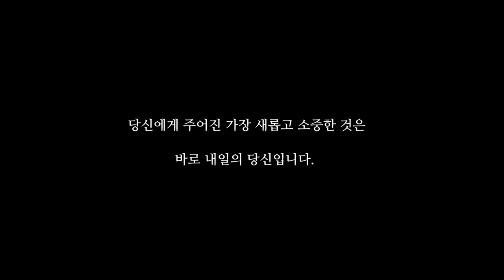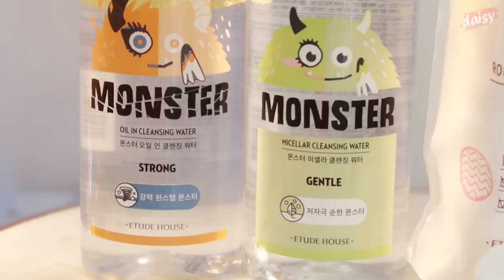2월의 핫한 신상, 살까말까? (마이파데, 에뛰드, Face Halo, Croon, 라네즈)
➣  Miss Daisy 데이지 Instagram  |  @ohmydaisy521
                       미다캠프 다이어트 Instagram | @missdiet_official
➣  Miss Daisy 데이지 NAVER V APP  |  V-Beauty
➣  Miss Daisy 데이지 Weibo  |  MissDaisy_
➣  Miss Daisy 데이지 Meipai |  MissDaisy_
➣  Miss Daisy 데이지 Vietnam Facebook | Miss Daisy - Vietnam

페이스 헤일로 ( 브랜드로부터 제품을 미리 받아보았습니다)
크룬 (브랜드로부터 제품을 미리 받아보았습니다)
라네즈 레이어링 쿠션 (직접 구매하였습니다)
에뛰드 하우스 몬스터 오일 & 미셀라 워터 (직접 구매하였습니다)
이니스프리 마이파운데이션 (직접 구매하였습니다)